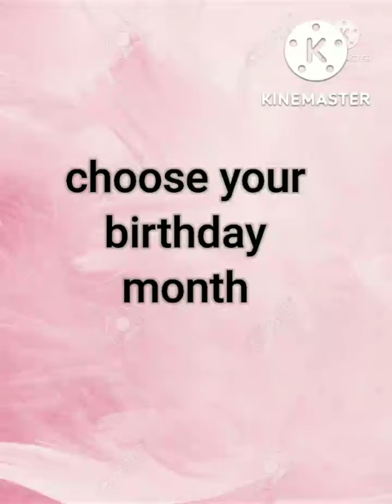According to your🌸birthday❤month//let's see your bowl gown